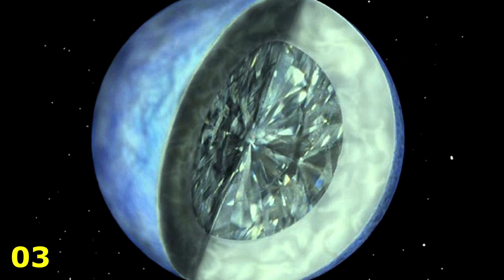TOP: 10 cosas del UNIVERSO que estoy seguro NO SABES│TOPX1M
¿Que te parece un top 10 de cosas que no sabes del UNIVERSO pero en un minuto? eso es lo que te he traído hoy por si quieres saber cosas nuevas pero no tienen mucho tiempo libre.

El universo, del que conocemos solo un 4%. Es el lugar donde se encuentra nuestro sistema solar, y el lugar donde se encuentra nuestro hogar, la tierra.

Cuando nos ponemos a ver las estrellas y pensar acerca del universo, puede resultar ser algo fascinante, interesante y atemorizarte al mismo tiempo. En esta ocasión Planeta Curioso te sorprende con las siguiente curiosidades del universo que desconocías.